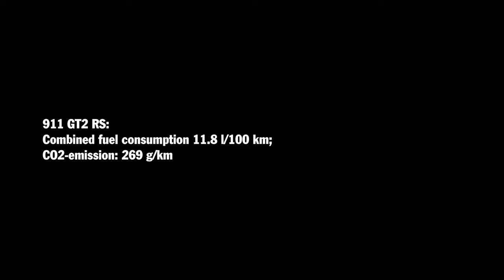POV Drive 2018 911 GT2 RS at Goodwood Festival of Speed 700 hp